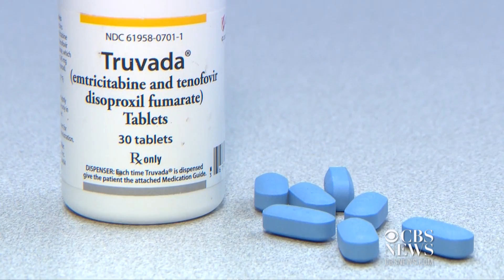Most new HIV cases transmitted by undiagnosed or untreated people, CDC data shows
A new report identifies the gaps in HIV testing and treatment that need to be targeted. Ian Lee reports.